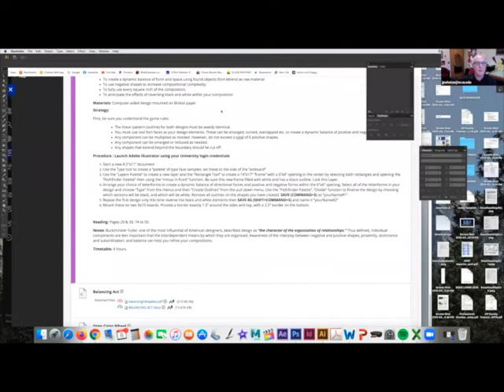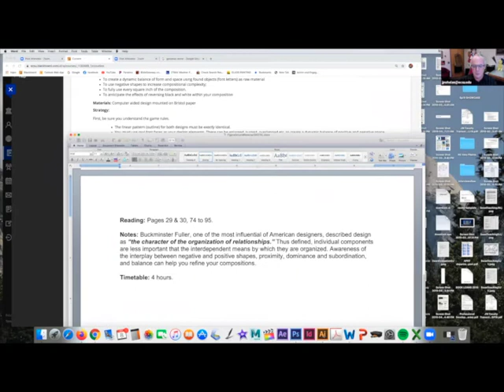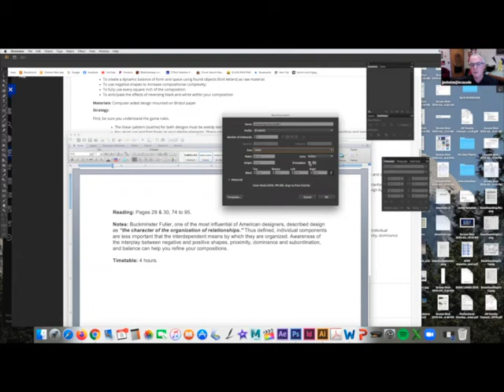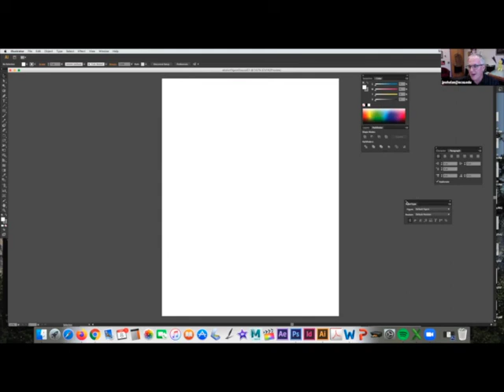Launching Adobe Illustrator